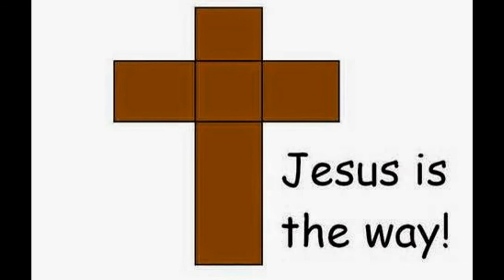AWESOME COOL COOL I AM BACK